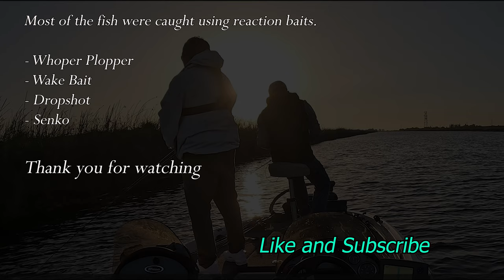CA DELTA BASS TOURNAMENT (MAY 2024)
This was our 5th tournament of the year at Ca Delta. We didn't win but had a few good fish. Lost a good one that would've made a difference, but that's how it goes. Lots of bites no giants.